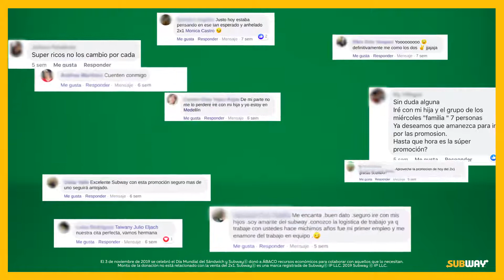2x1 ComparteLoBueno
¡Qué lindo fue compartir lo bueno! Gracias a todos los que hicieron parte de este movimiento. Un 2x1 más que nos une como colombianos.ComparteLoBueno @abacocolombia 💚💛🇨🇴